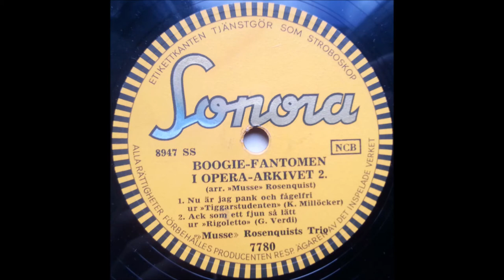"Musse" Rosenqvist - Boogie-fantomen I Opera-arkivet (1954)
Swedish
78 RPM Sonora record - 7780 & 7781 (A side, B side, C side & D side)